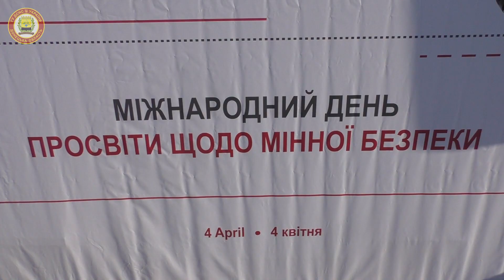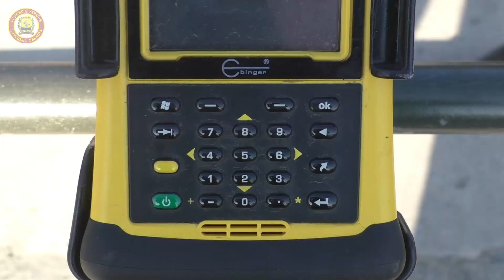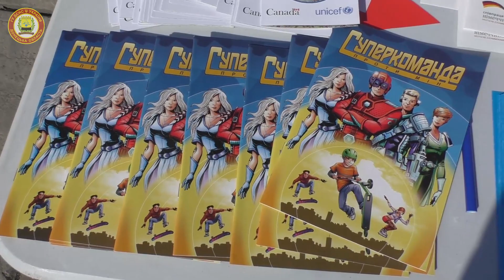ДСНС відзначили Міжнародний день просвіти з питань мінної небезпеки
4 квітня офіційно проголошено Міжнародним днем просвіти з питань мінної небезпеки і допомоги в діяльності, пов’язаної з розмінуванням. Небезпека, яку несе в собі використання даного виду озброєнь, має більш серйозні і більш тривалі соціально-економічні наслідки як для мирного населення держав, де є проблема минулих наслідків військових конфліктів, так і для тих , на території яких активно ведуться бойові дії.

Сьогодні у м. Маріуполь на Донеччині Міністерством закордонних справ України спільно з Представництвом Програми розвитку ООН в Україні за підтримки Міністерства оборони України, ДСНС України та міжнародних організацій був проведений масштабний захід з нагоди Міжнародного дня просвіти з мінної безпеки. На заході особисто був присутній заступник міністра Міністерства закордонних справ України Єгор Божок. Рятувальники Головного управління ДСНС України у Донецькій області також долучилися до заходу. Піротехніки ДСНС продемонстрували піротехнічне обладнання та розказали про види боєприпасів та їх небезпечність. І діти, і дорослі із подивом роздивлялися оснащення рятувальників. Найбільш активні хлопчики та дівчатка навіть наважилися приміряти бронежилети, спробували користуватися металодетекторами  та посиділи у броньованому автомобілі «Козак».